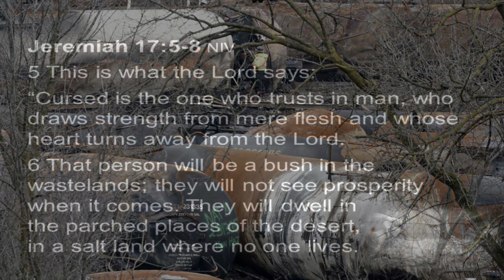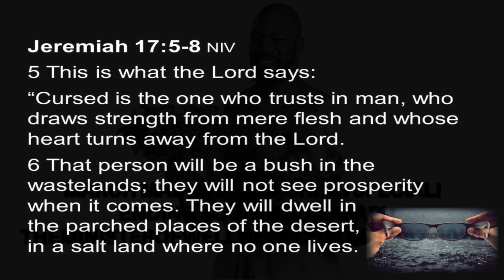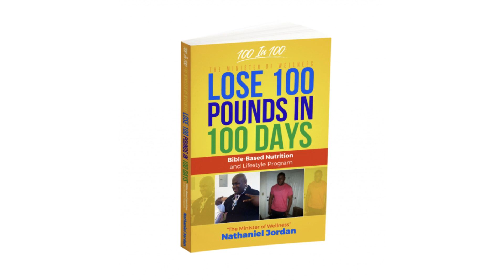(POPULATION CONTROL ALERT!!!) Toxic Waste From Ohio Train Derailment Heads To Baltimore!!!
The Minister Of Wellness Nathaniel Jordan Health News Segment: (POPULATION CONTROL ALERT!!!) Toxic Waste From Ohio Train Derailment Heads To Baltimore!!!
USING THE POWER OF THE WORD OF GOD TO OVERCOME ADDICTION